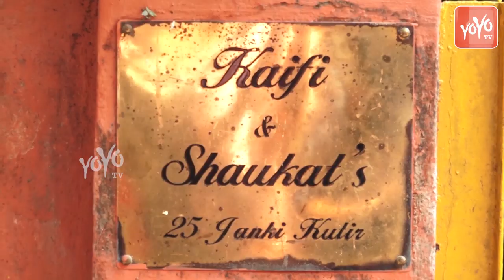Amitabh Bachchan, Rekha & Others Arriving At Shabana Azmi's Mother Shaukat Kaifi's Last Rights